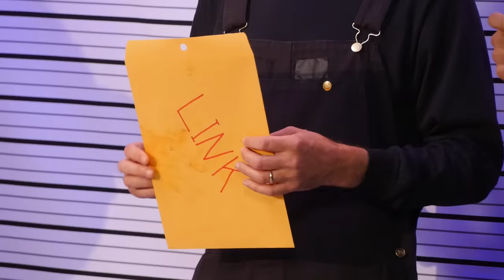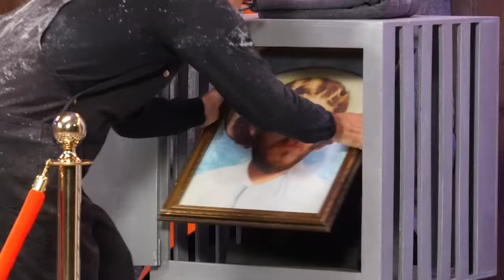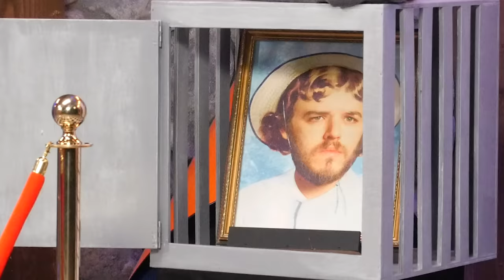Try Not To Get Caught Challenge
Today, we're seeing how well we can get away with stealing! GMM # 2212